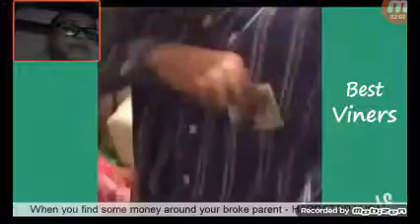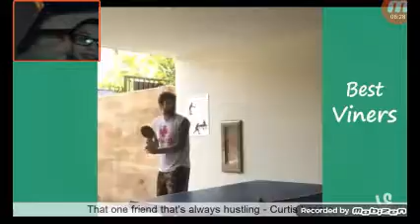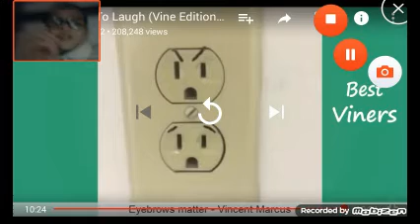Reacting to try not to laugh